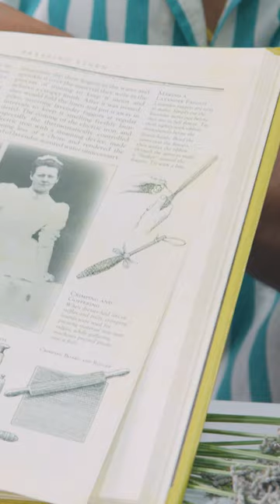How To Make A Cute Lavender Bundle With Rajiv Surendra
About HGTV Handmade:
Welcome to HGTV Handmade, a crafting and DIY collab channel with new projects every week.